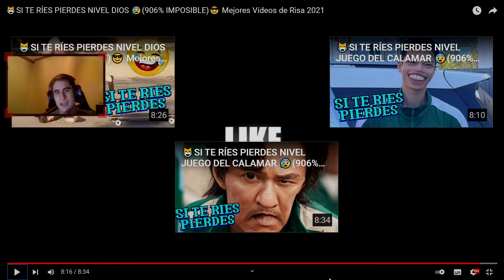SI TE RIES PIERDES NIVEL DIOS🤣!! *REACCIONANDO*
Muy buenas gente de YouTube. Mi nombre es TheFradox y en este video os traigo un si te ríes pierdes! Espero que os guste. Si queréis que en el siguiente video tenga castigo darle mucho amor al video y dejarme en los comentarios que castigos os gustaría que hiciera!
Si queréis que mas videos de este estilo dejar vuestro like y si queréis que suba alguna otra cosa, dejar en los cometarios lo que queráis.